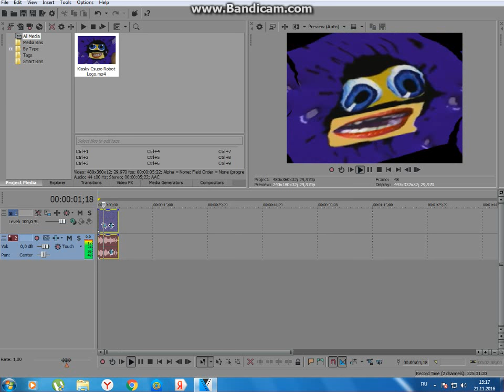How to Make Wind Blower on Magix Vegas